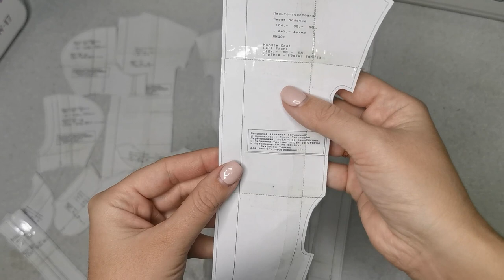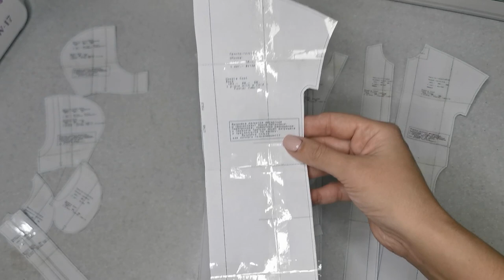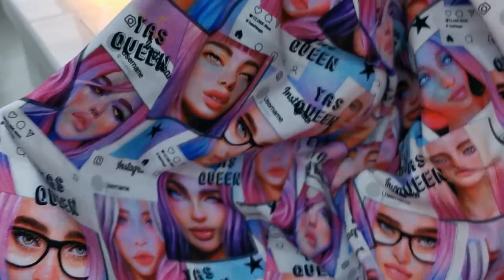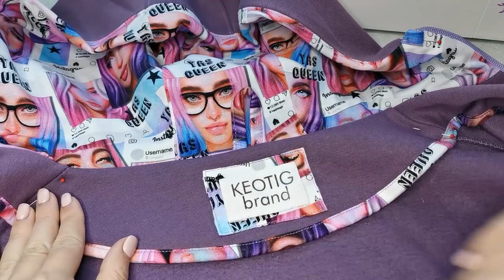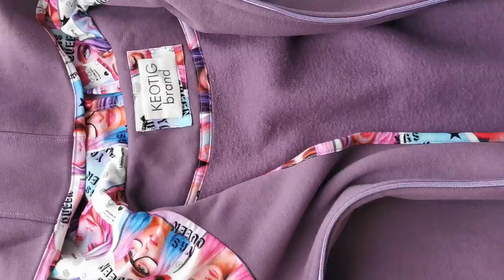Как сшить пальто - толстовку. Подробный МК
В этом видео я покажу как сшить пальто - толстовку. Очень подробный мастер класс.
Покажу как красиво обработать края бейкой из кулирной глади.